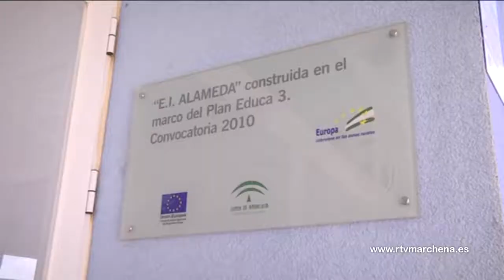Abierto el plazo de inscripciones para el nuevo curso en la Guardería Infantil Alameda